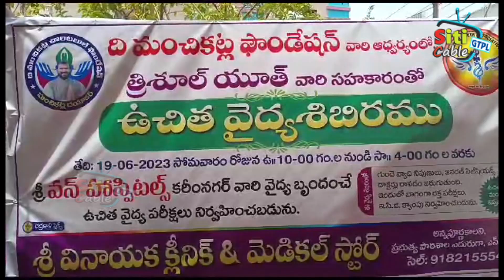మంచికట్ల ఫౌండేషన్, త్రిశూల్ యూత్ సహకారంతో NTPC అన్నపూర్ణ కాలనీలో ఉచిత మెగా వైద్య శిబిరం